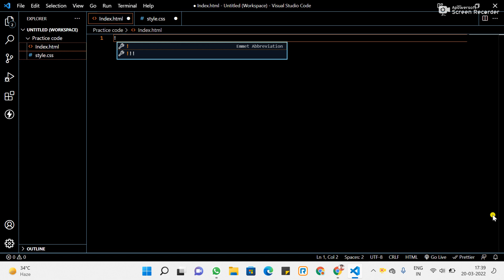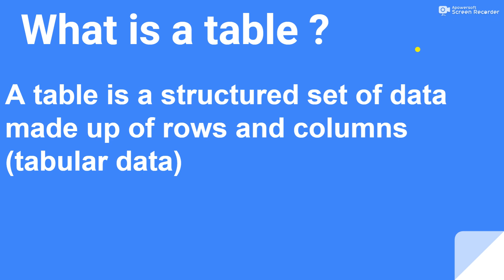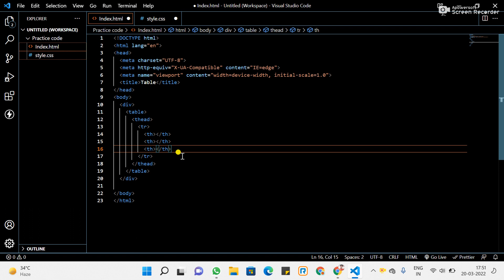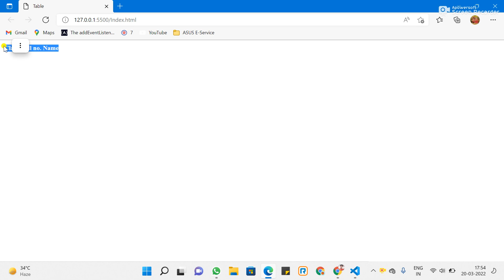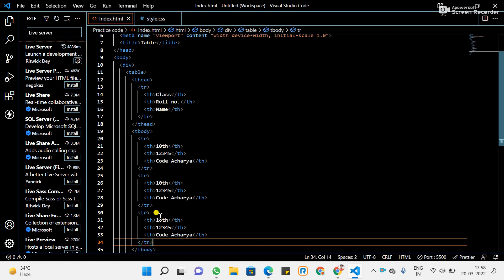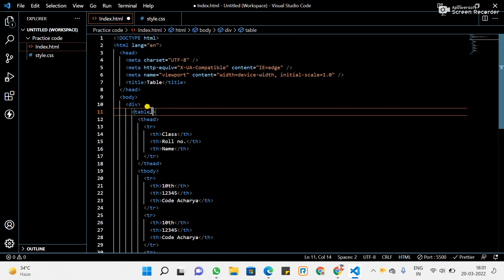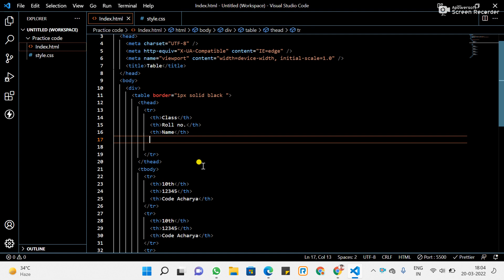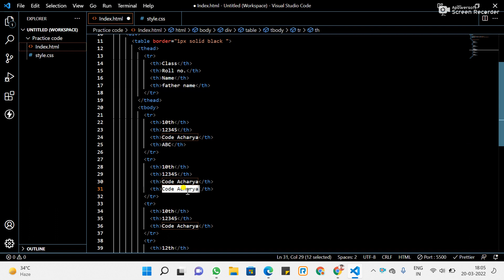What is Html table | Table in HTML | HTML Tutorial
HTML CSS and JavaScript Tutorial | Html Tutorial | CSS tutorial | JavaScript Tutorial